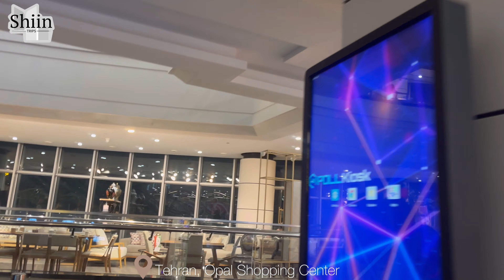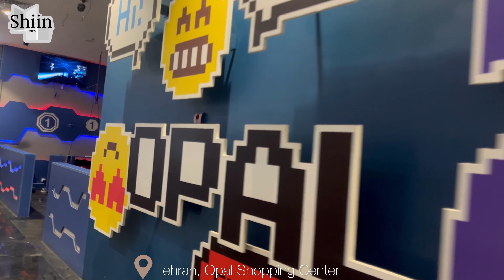IRAN Vlog 🇮🇷 Walking In The Snowy Night Around Opal Shopping Center -4K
Let's go together to Opal Shopping Center , where it is very busy and exciting in This Snowy Night of Winter, And You Can Feel Good By Watching This Video.

💬 For the best experience, turn on closed captions [CC] and wear headphones 🎧 as you watch this tour.

🔴 Please Watch with 4K Quality 🔴

SHIIN TRIPS
All audio and video materials are the property of the channel. Any copying of the materials is prohibited.